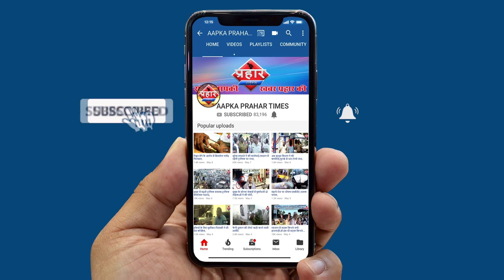ट्रक और रिक्शा की भीषण टक्कर 4 लोग गंभीर रूप से घायल|islamuddn khan |Aapka Prahar Times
ट्रक और रिक्शा की भीषण टक्कर 4 लोग गंभीर रूप से घायल
रिक्शे में बैठे चार लोग घायल
ट्रक चालक को पुलिस ने लिया हिरासत